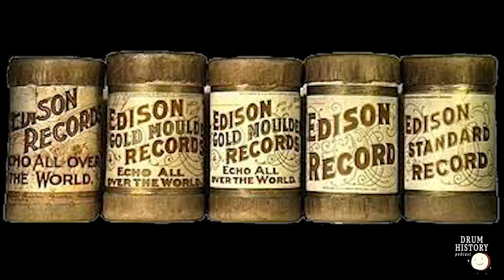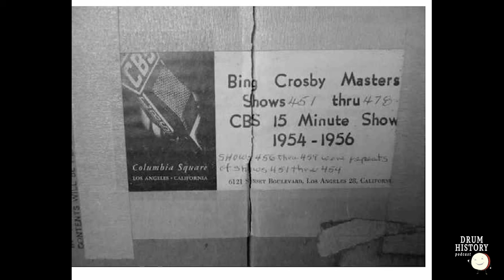The History of Recording Drums with Jay Petach - EP 237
Unravel the captivating journey of recording technology with Jay Petach as your guide, spanning back to the 1800s when pioneers like Thomas Edison introduced groundbreaking inventions like the Phonograph and Edison's Cylinders. Delve into the evolution leading to the revolutionary use of magnetic tape and the advent of computers, propelling us into the era of multi-track recording as we recognize it today.

In this enlightening episode, Jay Petach, a distinguished professor and seasoned audio engineer, offers invaluable insights drawn from his extensive experience. He regales us with anecdotes of the bygone era when drummers were strategically placed in the back of the room for mixing, and recounts the challenges of capturing the full richness of iconic drum kits like Ringo's on rudimentary 2 and 4 track systems.

From the emergence of gates, reverbs, and drum effects to the intricate techniques that have shaped modern recording, Jay's expertise shines through, making this episode a must-watch for both enthusiasts and professionals alike.

Join us as we journey through the annals of recording history, guided by Jay's passion and expertise, in an exploration that promises to both educate and enthrall. Don't miss out on this captivating dive into the art and science of recording!